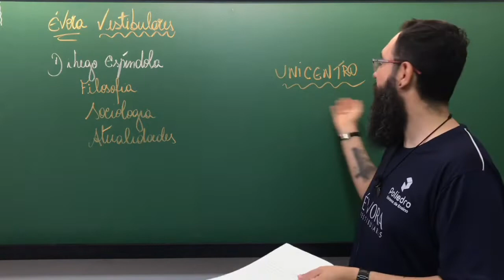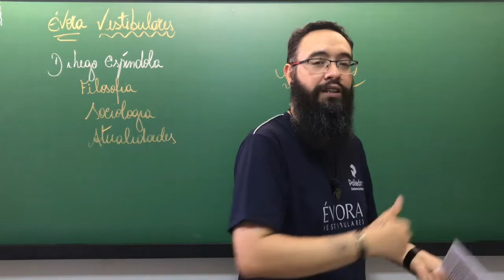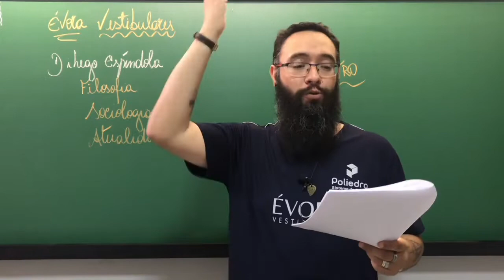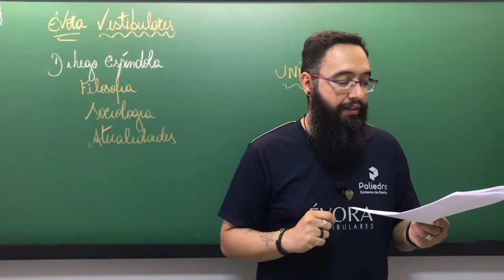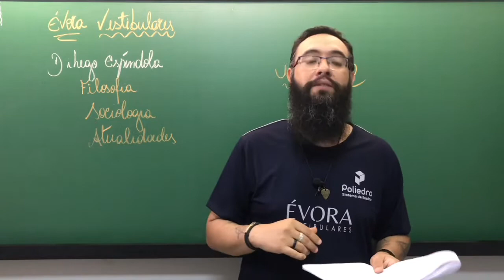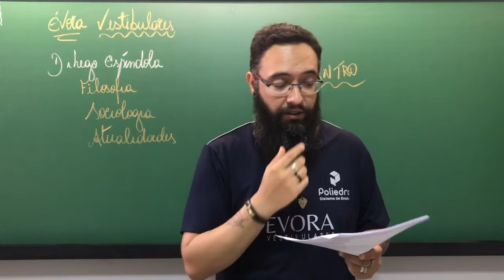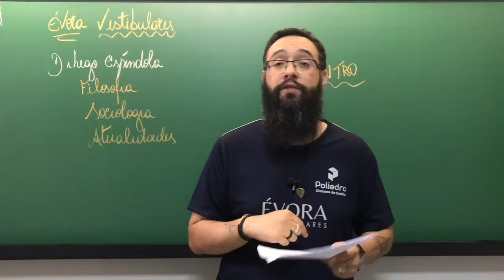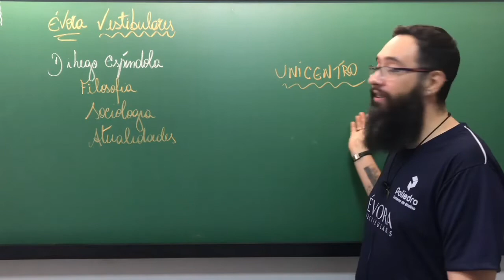RESOLUÇÃO UNICENTRO - SOCIOLOGIA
para fazer o download da prova, clique na aba "cursos", em seguida no item "PROVA - UNICENTRO 2021" e matricule-se para ter acesso ao arquivo.